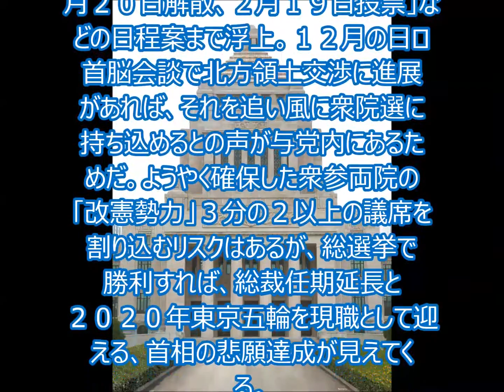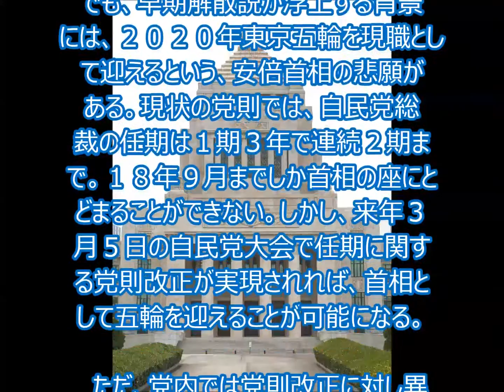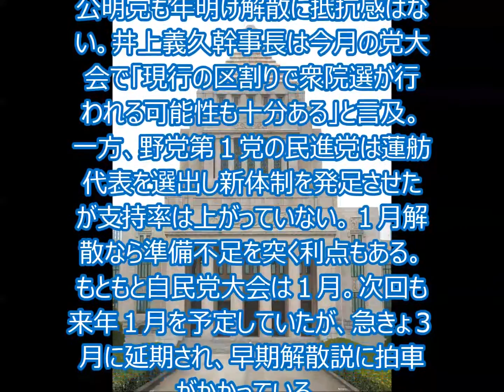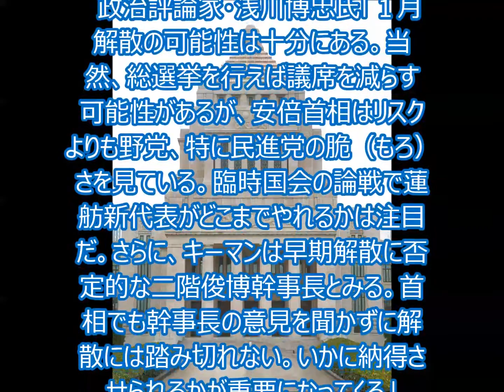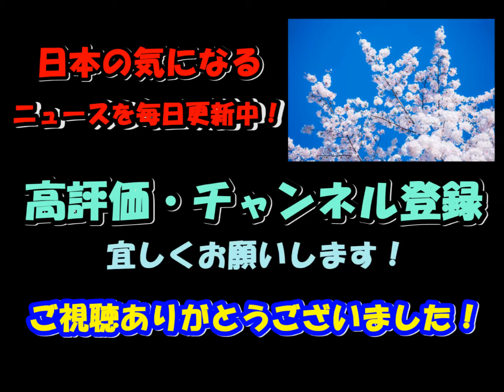衆議院解散 ２９年１月か!?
臨時国会が２６日に召集される永田町で、安倍晋三首相（６２）が来年１月の通常国会冒頭で衆院を解散するとの観測が広がっている。「１月２０日解散、２月１９日投票」などの日程案まで浮上。１２月の日ロ首脳会談で北方領土交渉に進展があれば、それを追い風に衆院選に持ち込めるとの声が与党内にあるためだ。ようやく確保した衆参両院の「改憲勢力」３分の２以上の議席を割り込むリスクはあるが、総選挙で勝利すれば、総裁任期延長と２０２０年東京五輪を現職として迎える、首相の悲願達成が見えてくる。

　安倍首相が「アベノミクス加速国会」と位置付ける臨時国会が召集される。２６日に首相が行う所信表明演説に対し、２７日から３日間にわたって衆参両院の代表質問が行われる。蓮舫新代表体制となって初の国会論戦に臨む民進党の動向など注目点もある中で、永田町最大の関心事となっているのが「衆院１月解散説」だ。

　７月の参院選で衆参の改憲勢力で３分の２以上の議席を確保。それでも、早期解散説が浮上する背景には、２０２０年東京五輪を現職として迎えるという、安倍首相の悲願がある。現状の党則では、自民党総裁の任期は１期３年で連続２期まで。１８年９月までしか首相の座にとどまることができない。しかし、来年３月５日の自民党大会で任期に関する党則改正が実現されれば、首相として五輪を迎えることが可能になる。

　ただ、党内では党則改正に対し異論も根強い。反対の声を封じ込めるには、総選挙での勝利が最大のお墨付きになる。そのためには、来年１月解散がベストのタイミングとなる。

　〈日ロ首脳会談〉安倍首相は１２月１５日、地元・山口にロシアのプーチン大統領を招いて日ロ首脳会談に臨む。長年の懸案である北方領土交渉を進展させれば、解散総選挙への大きな追い風になる。

　〈区割り前〉「１票の格差」是正のための衆院小選挙区定数６減などを反映させた新たな区割り案が来年５月に勧告される。１月解散なら、公明党が重視する来年夏の東京都議選と日程が離れ、候補者調整が必要な新制度の導入前でも十分対応できる。

　〈与野党の状況〉連立与党を組む公明党も年明け解散に抵抗感はない。井上義久幹事長は今月の党大会で「現行の区割りで衆院選が行われる可能性も十分ある」と言及。一方、野党第１党の民進党は蓮舫代表を選出し新体制を発足させたが支持率は上がっていない。１月解散なら準備不足を突く利点もある。もともと自民党大会は１月。次回も来年１月を予定していたが、急きょ３月に延期され、早期解散説に拍車がかかっている。

　政治評論家・浅川博忠氏「１月解散の可能性は十分にある。当然、総選挙を行えば議席を減らす可能性があるが、安倍首相はリスクよりも野党、特に民進党の脆（もろ）さを見ている。臨時国会の論戦で蓮舫新代表がどこまでやれるかは注目だ。さらに、キーマンは早期解散に否定的な二階俊博幹事長とみる。首相でも幹事長の意見を聞かずに解散には踏み切れない。いかに納得させられるかが重要になってくる」

　ジャーナリスト・田原総一朗氏「安倍首相が１月解散に踏み切れるかどうかは、１２月の日ロ首脳会談で北方領土問題について、どの程度の成果を上げられるかどうか、という一点に尽きる。プーチン大統領から、２島返還以上、といった答えを引き出せれば、大きな展開を生む。そうでもなければ、衆参の改憲勢力で３分の２を保持している現状で、解散に打って出ることなどできないはずだ」

オススメ
盛り土問題の最中ですが、最大の問題は、『築地』ブランドの消滅じゃない？って話｜竹田恒泰チャンネル
【日本国民大勝利】 ドイツを汚染予定だった慰安婦象！日本側の正論でドイツが設置拒否！
ごちうさ ご注文はうさぎですか？？ が遂に劇場公開へ!? 待っていた難民救済!!